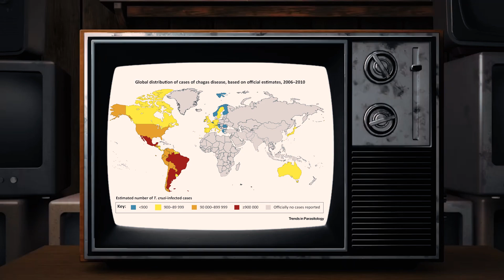Ep. 4 Two Wheels, One Mission: Battling Chagas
Dr. Mario Grijalva, a scientist passionate about battling Chagas disease, embarks on an extraordinary journey through Ecuador on a motorcycle. He aims to shed light on Chagas disease, a dangerous illness transmitted by the "kissing bug," affecting millions globally but remains largely unknown. By trading his lab for the open road, Dr. Grijalva seeks to connect with diverse communities, learn from their experiences, and spread awareness about this global health issue. This adventure combines exploration, culture, and the fight against a hidden threat, inviting viewers to join in this meaningful quest.

Riding Against Chagas: Ecuador's Hidden Battle
This series showcases a motorcycle journey through Ecuador, blending adventure with ecological and cultural exploration. Each episode features a unique route, traversing diverse landscapes like the Andes, Pacific coast, cloud forests and the Southern Loja province. The riders face challenges like mechanical issues and navigation, while also engaging with local communities and critical topics, such as Chagas disease. The series captures the thrill of motorcycle adventuring, the beauty of Ecuador's varied geography, and highlights important health and ecological issues, offering a mix of excitement, natural wonder, and meaningful insights.

About Chagas
Chagas disease is a neglected tropical disease caused by the Trypanosoma cruzi parasite, affecting about 6 to 8 million people globally. Predominantly seen in Latin America, it poses a risk to an estimated 70 million people. Transmitted mainly by triatomine bugs, it can also spread through contaminated food, mother-to-child, blood transfusions, and organ transplants. Initial symptoms are often mild, but untreated, it can lead to serious heart and digestive problems. As a neglected disease, it receives limited attention for research, treatment, and prevention, impacting mostly poor and rural populations.

Dr. Mario J. Grijalva is a renowned academic at Ohio University, where he leads the Infectious and Tropical Disease Institute and teaches Microbiology. His primary research focus is on Chagas disease, a significant health issue in the Americas, especially in South and Central America. His work involves studying the pathology of Trypanosoma cruzi infection, understanding Chagas disease's biology and epidemiology, and enhancing blood supply safety in developing countries. Dr. Grijalva also actively engages in educational initiatives, including student-led field studies in Ecuador, and has established significant partnerships and research facilities focusing on tropical diseases, particularly Chagas disease. His contributions to infectious disease research and education have had a global impact.

Collaborating institutions.

Attributions for music, pictures, etc.
Edition: M. Grijalva, F. Varela